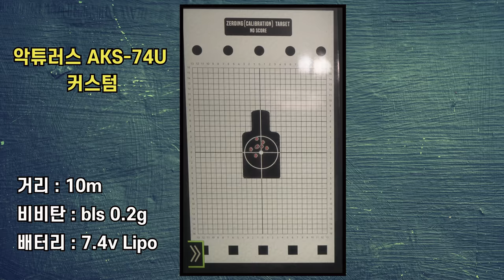Arcturus AKS 74U Custom AEG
Arcturus AKS 74U Custom AEG 제품을 소개합니다.
전동건으로 출시한 커스텀 AKS